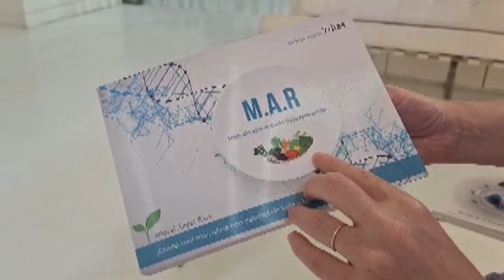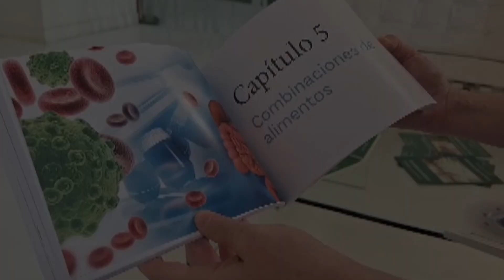Recupera tu salud digestiva con el Método Alimentario Rejuvenecedor